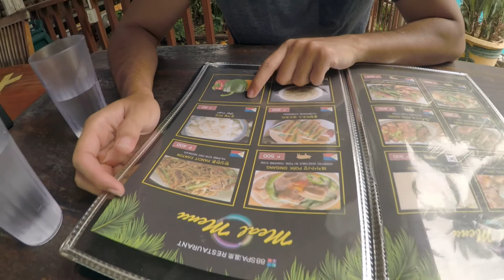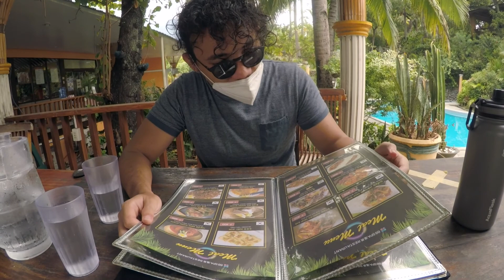Bash rides to Caliraya Laguna | 88 Hot springs | Kiteboarding | MotoTravelVlog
Took the Versys 650 for a ride to Laguna with bash.

Kiteboarding lessons in Caliraya Kiteboarding Club (CKC)
Hot spring experience in 88 Hot Spring resort and spa in Laguna